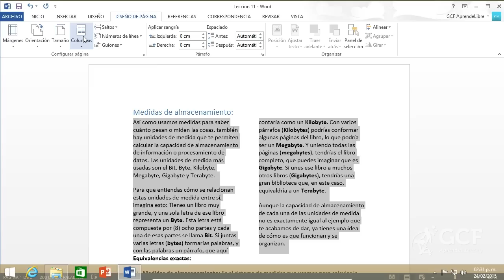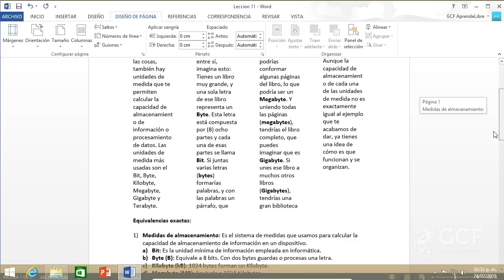CURSO DE WORD 2013: Cómo agregar columnas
En este video del Curso de Word 2013 aprenderás cómo agregar columnas en Word 2013.